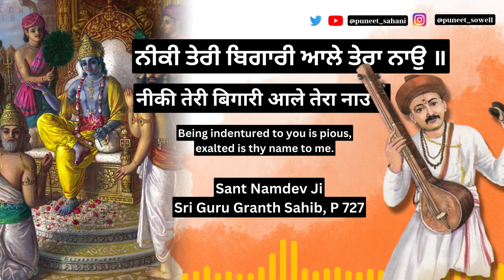Khoob Teri Pagri Meethe Tere Bol | Dwarka Nagri Kahe Ke Mangol | ਖੂਬੁ ਤੇਰੀ ਪਗਰੀ ਮੀਠੇ ਤੇਰੇ ਬੋਲ ॥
These verses in AdiGranth (aka GuruGranthSahib) talk of Namdev Ji’s pilgrimage to Dwarka. There he’s perturbed that the city of Krishna is being overruled by Turkic hordes. He’s said to have cried out in these words, after which Vishnu appeared to him in Chaturbhuja form.

Sant Namdev Ji, Sri Guru Granth Sahib, P 727

ਹਲੇ ਯਾਰਾਂ ਹਲੇ ਯਾਰਾਂ ਖੁਸਿਖਬਰੀ ॥
हले यारां हले यारां खुसिखबरी ॥
O friend, O guide, news of glee.

ਬਲਿ ਬਲਿ ਜਾਂਉ ਹਉ ਬਲਿ ਬਲਿ ਜਾਂਉ ॥
बलि बलि जांउ हउ बलि बलि जांउ ॥
I’m a sacrifice, an oblation unto thee.

ਨੀਕੀ ਤੇਰੀ ਬਿਗਾਰੀ ਆਲੇ ਤੇਰਾ ਨਾਉ ॥੧॥ ਰਹਾਉ ॥
नीकी तेरी बिगारी आले तेरा नाउ ॥१॥
Being indentured to you is pious, exalted is thy name to me.

ਕੁਜਾ ਆਮਦ ਕੁਜਾ ਰਫਤੀ ਕੁਜਾ ਮੇ ਰਵੀ ॥
कुजा आमद कुजा रफती कुजा मे रवी ॥
Where’ve you come from, where been, and where off you flee.

ਦ੍ਵਾਰਿਕਾ ਨਗਰੀ ਰਾਸਿ ਬੁਗੋਈ ॥੧॥
द्वारिका नगरी रासि बुगोई ॥१॥
In Dwarka too, your dance of divine love I perceive.

ਖੂਬੁ ਤੇਰੀ ਪਗਰੀ ਮੀਠੇ ਤੇਰੇ ਬੋਲ ॥
खूबु तेरी पगरी मीठे तेरे बोल ॥
Majestic is thy turban, melodious thy words.

ਦ੍ਵਾਰਿਕਾ ਨਗਰੀ ਕਾਹੇ ਕੇ ਮਗੋਲ ॥੨॥
द्वारिका नगरी काहे के मगोल ॥२॥
But in city of Dwarka, why do I see Turkic hordes?

ਚੰਦੀ ਹਜਾਰ ਆਲਮ ਏਕਲ ਖਾਨਾਂ ॥
चंदीं हजार आलम एकल खानां ॥
Of thousands of creations, the master is but one.

ਹਮ ਚਿਨੀ ਪਾਤਿਸਾਹ ਸਾਂਵਲੇ ਬਰਨਾਂ ॥੩॥
हम चिनी पातिसाह सांवले बरनां ॥३॥
I recognize my emperor as the dusky complexioned [Krishna].

ਅਸਪਤਿ ਗਜਪਤਿ ਨਰਹ ਨਰਿੰਦ ॥
असपति गजपति नरह नरिंद ॥
[He's also the master of] Lord on horses [Surya], Lord on elephant [Indra], creator of men [Brahma].

ਨਾਮੇ ਕੇ ਸ੍ਵਾਮੀ ਮੀਰ ਮੁਕੰਦ ॥੪॥੨॥੩॥
नामे के स्वामी मीर मुकंद ॥४॥२॥३॥
Namdev’s master & king is only Mukunda [Vishnu/Vitthal as the bestower of liberation].

Harjot Oberoi
W. H. McLeod

Watch my talks & wait for my book.